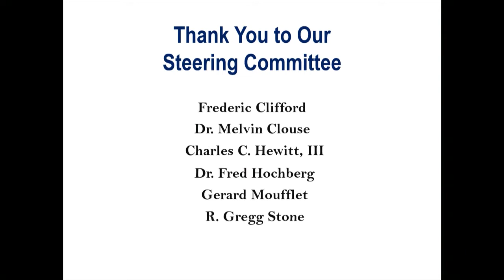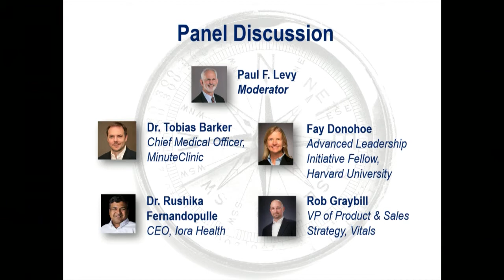2017 Hewitt Healthcare Lecture: Evolving Healthcare Delivery Models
Pioneer Institute's 11th annual Hewitt Healthcare Lecture, held on May 3, 2017, featured former Beth Israel Deaconess Medical Center President and CEO Paul F. Levy, who moderated a panel discussion on the changing face of the healthcare market and innovations to meet consumer demand. The distinguished panel included Dr. Tobias Barker, Fay Donohue, Dr. Rushika Fernandopulle, and Rob Graybill.

Fay Donohue is an Advanced Leadership Initiative fellow at Harvard University. She also chairs the National Institute of Children’s Health Care Quality and is a gubernatorial appointee to the Massachusetts Health Information and Analysis Oversight Council. Donohue previously transformed both Dentaquest and Delta Dental of Massachusetts during her tenure as CEO.

Dr. Rushika Fernandopulle is CEO of Iora Health, an innovative national healthcare delivery company. He was the first executive director of the Harvard Interfaculty Program for Health Systems Improvement and served as managing director of the program’s advisory board.

Rob Graybill is vice president of product and sales strategy for Vitals, a leader in healthcare transparency. Previously, he was CEO of Compass Healthcare Advisers, which was acquired by Vitals in 2014. Rob was also part of the team that created SmartShopper, the first transparency program to offer significant savings to consumers, employers and health plans by combining transparency with consumer rewards.

Dr. Tobias Barker is the Chief Medical Officer of CVS MinuteClinic, the largest and fastest-growing medical clinic provider in the United States. CVS Health is the nation’s largest pharmacy healthcare provider.